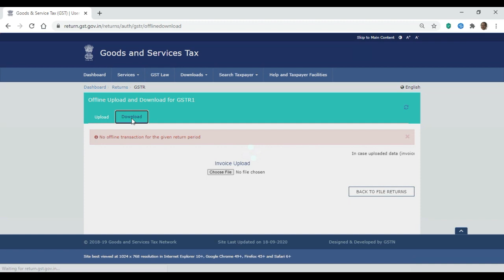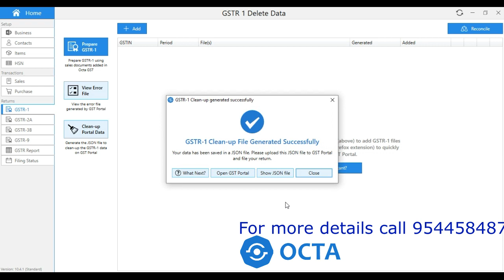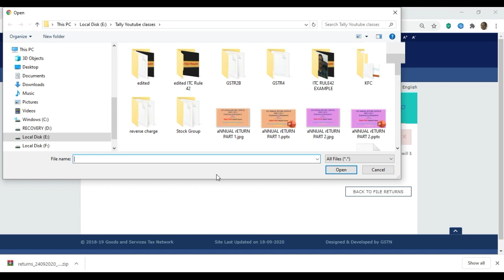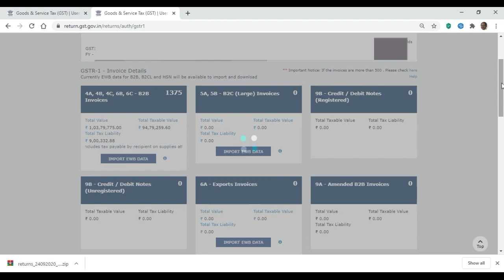Quick Delete GSTR1 Data From GST Portal